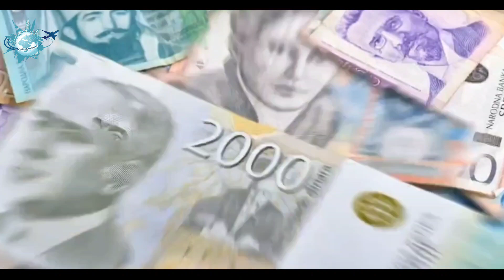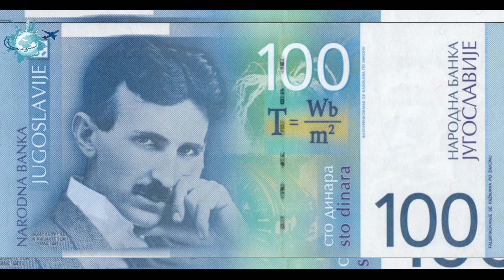آیا کشور صربستان برای زندگی خوبه ؟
آیا تا به حال فکر کرده‌اید که اولین گام برای شروع سفر یا مهاجرت دیدن مستند های ساخته شده از مقصد مورد نظرته ؟
راه های سفر مقرون به صرفه رو بلدی ؟
اگر میخوای مهاجرت کنی و سر در گمی میدونی کشور مقصدت باید چه ویژگی هایی داشته باشه ؟
برای رسیدن به جواب سوال های بالا  و صدها سوال دیگه ای عضو کانال شو ، کانالی که نتیجه تجربه سفرهای من به دور دنیاست .
که نتیجه این سفرها بازدید از   40 کشور در چهار قاره اروپا ، آسیا، آفریقا و آمریکا است .
در 6 کشور زندگی کردم  و از  بیش از 800 شهر بازدید داشتم .
در مورد شهرهایی که میبینم فیلم میسازم ، عکاسی میکنم ، مطلب مینویسم و .